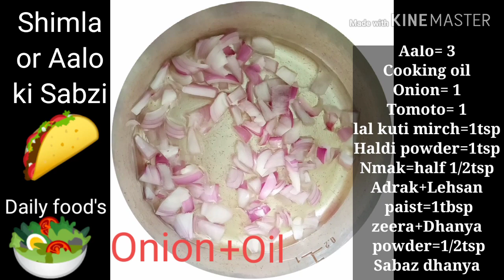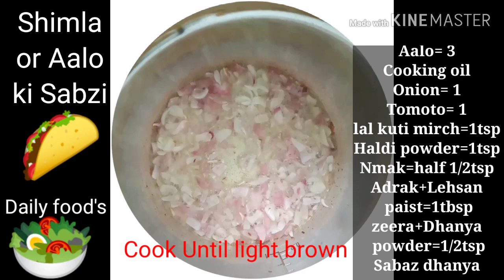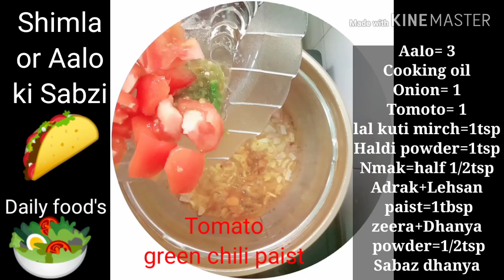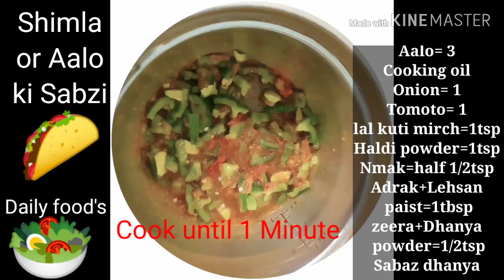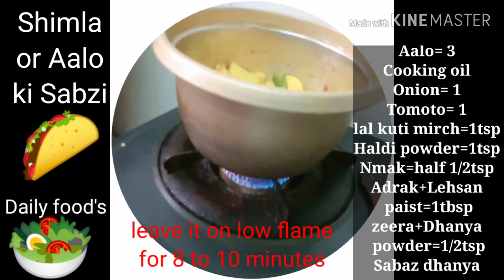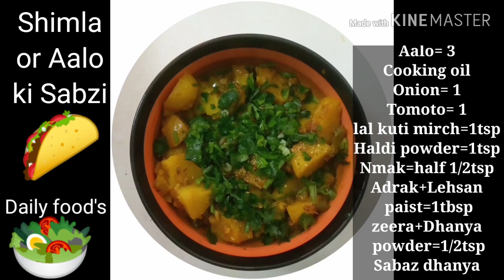Shimla Alo ki sabzi (Capsicum+potatoes) simple recipe